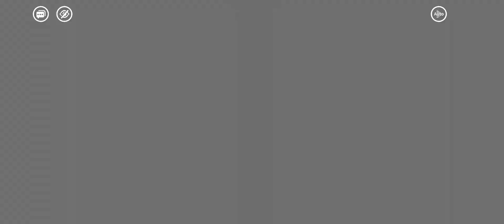Rise Of Eros | Main Story | Chapter 3 | To The Borderlands | Two Left Out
Synopsis: Eileen and Eros' nighttime excursion wakes Cartilla and Inase. It's going to be a sleepless night for all.

Source